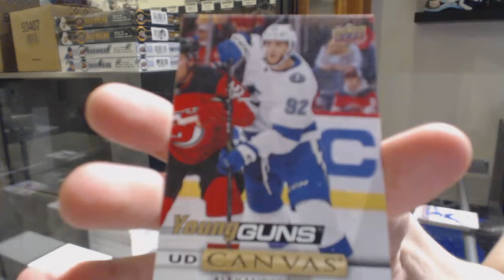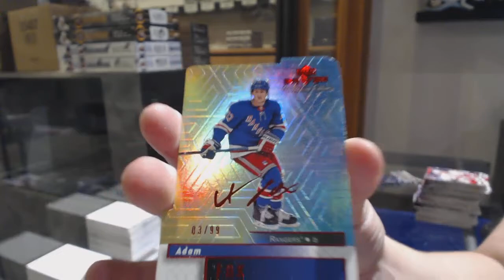19-20 UD Series 1 & 19-20 UD Series 2 Hockey 4 Box Break - C&C GB #11,035